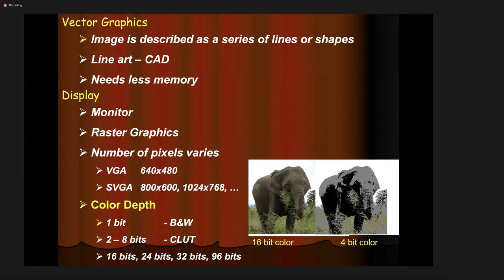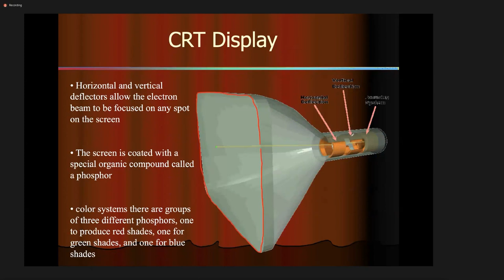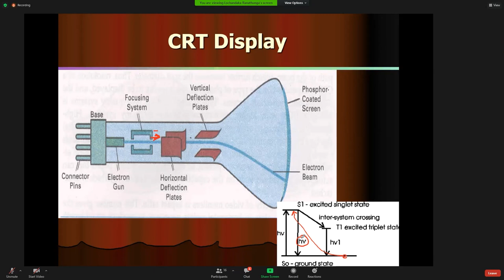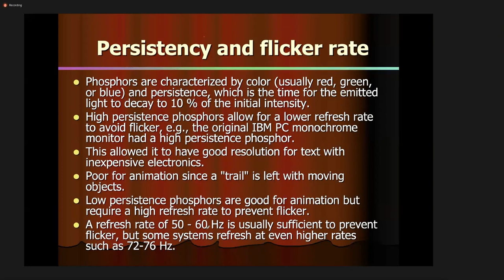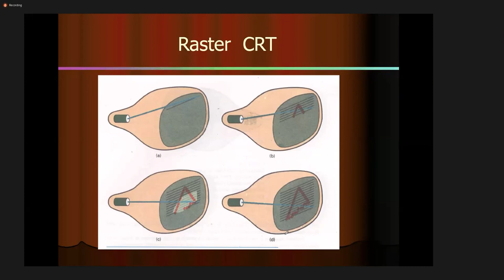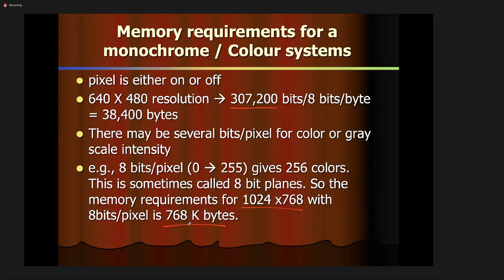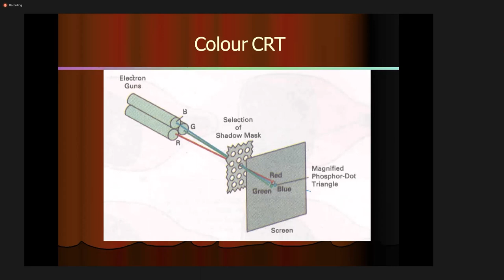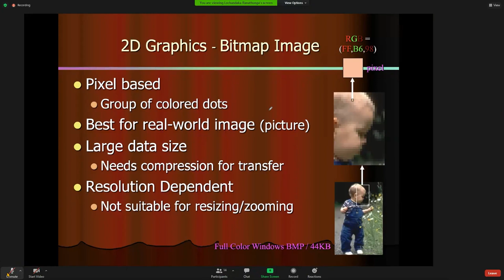2d & 3d graphic 03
Hello Guys this video about
2d & 3d graphic 03
Year 2 Semester 3

Waiting time removed by editor
This video is publish for absent students

-Learn More-

Zooning
Powered by
ThariHasa Education

-Video Tags-